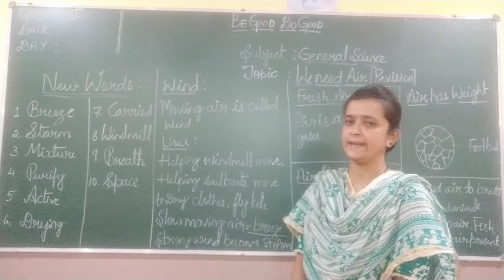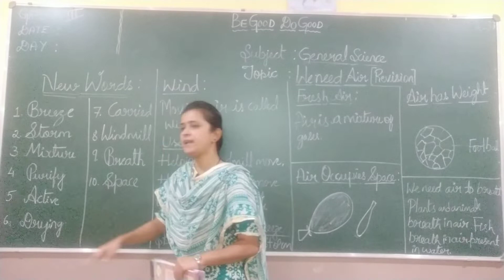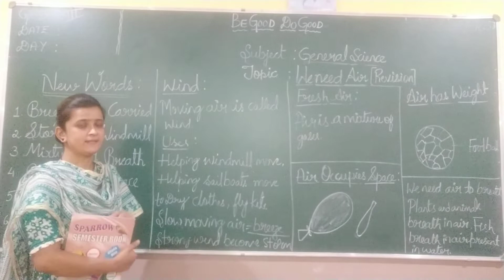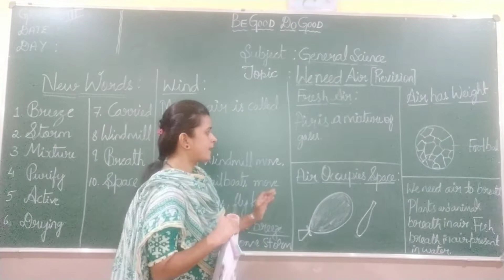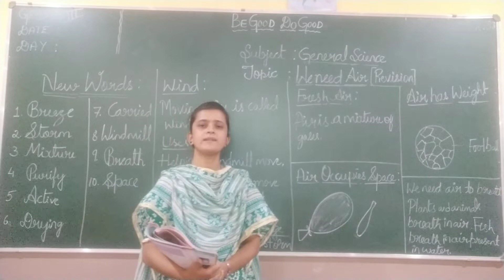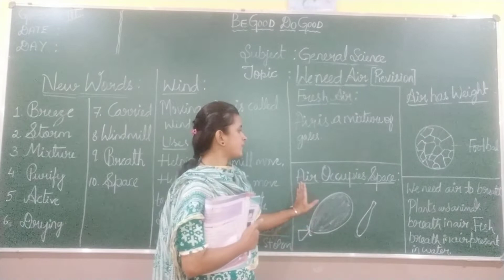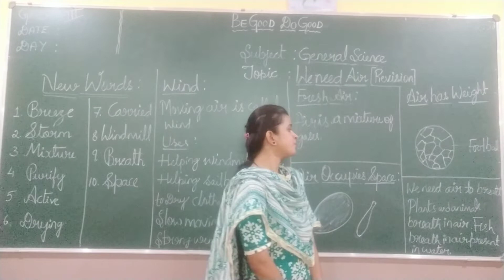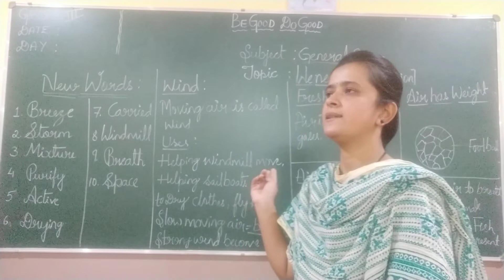Grade -1 Science (22-01-22)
Science PRV